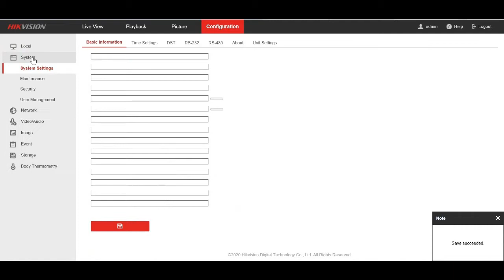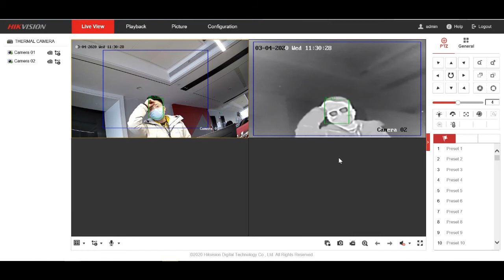Hikvision Body Temperature Measurement Thermal Camera (Fever Screening Solution)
Hikvision Thermographic Cameras can detect elevated body temperatures in moving crowds such as passengers, commuters and shoppers, with accuracy up to ±0.3℃.
Be safer, faster, smarter and non-contact with Hikvision Temperature Screening Solution.